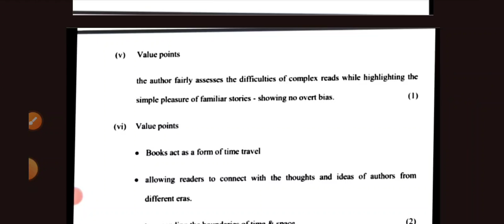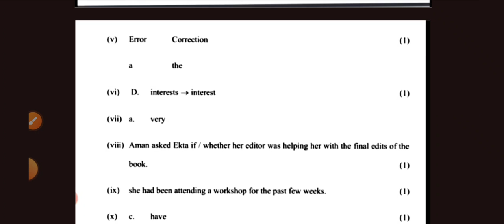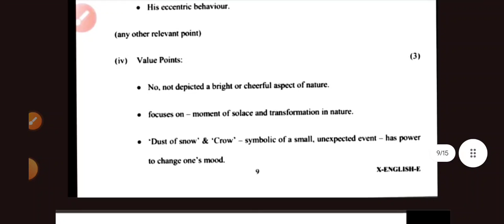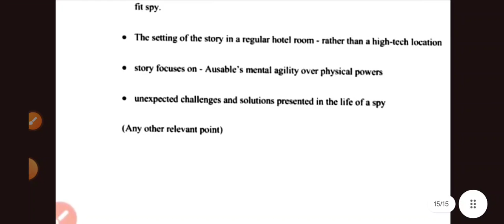cbse class 10 english Pre board paper solution 2023-24 / english answer key / evening shift class 10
english pre board paper class 10th / class 10th english Pre board question paper 2023-24 / 15/12/23
class 10 english Pre board answer key 2023
english paper answer key class 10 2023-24
morning Shift paper class 10 english
english Pre board solution class 10
english Pre board exam 2023 24
class 10th english question paper 2023
english pre board paper class 10th
15 December 2023 pre board paper 10th
10th class english paper 2023-24
class 10th english paper 2023-24
aaj ja paper english ka
today question paper class 10 english